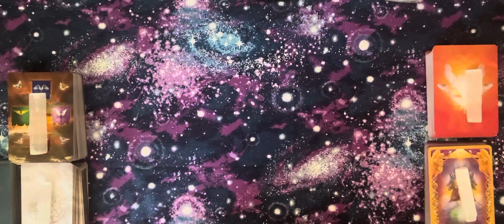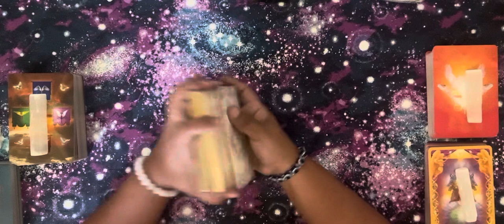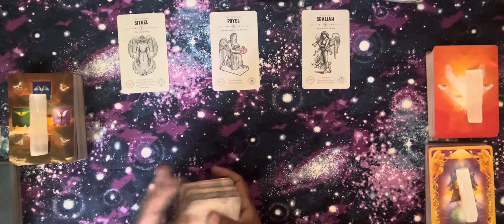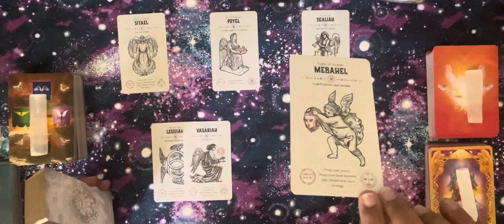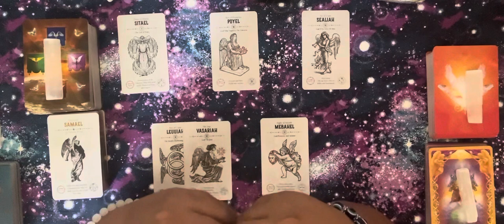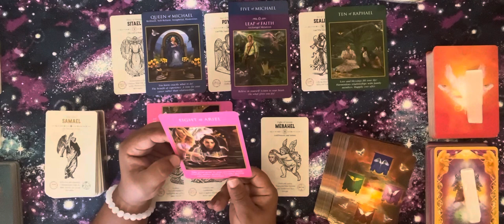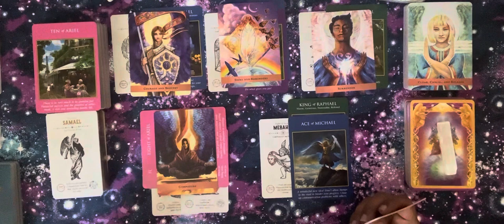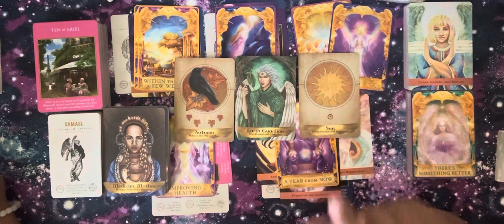🕊️Scorpio-Message God will use the devil just to keep you protected only he can get the job done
Hello everyone welcome to the channel so the way I am doing the readings is I am following the astrological body because we embody all of the signs and we are the entire universe. You do not need to watch every single reading unless you exercise your free will to do so. Thank you for being here I appreciate every single one of yous.
I hope you enjoy what I have instore for all of us that includes me too thanks and enjoy all of your future videos
Nameste loves

Keep in mind all readings are a gift on here and as always all my readings are from the heart and from the universe

Be mindful of scammers or anyone who tries to pose as me saying they thought or felt your energy and want to give you a reading thats not how I work or do any readings ( personal readings will not be available at the moment )

Comments will be off permanently to protect not only my energy but your energy as well so if you do want to speak to me you can do so by joining my instagram business page

Thanks for stopping by Love and Light